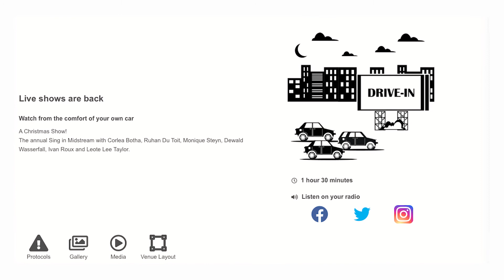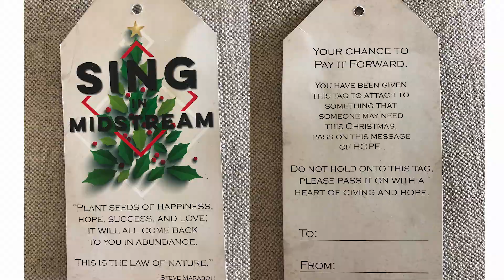Sing in Midstream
This festive season “we-do” sing in Midstream!

Sing in Midstream will be held on the 22nd of November 2020 at Midstream Zone. It is a Christmas music show with a strong message of hope.

A Pay it Forward campaign will be one of the highlights of the day.  A gift tag will be provided for Midstreamers to be able to share hope, share the love, and help where possible and needed. We hope that this tag of hope will be re-gifted so that the hope of Sing in Midstream will spread. With this tag you could assist a friend, a family member, a worker, or even a work colleague with things they need i.e. a food parcel, shoes, a work reference, etc. Pass it on and spread hope in Midstream!

May this inspire Midstreamers to look after each other and to check in on one another. It doesn’t matter how small, every ACTION matters. Check-in on your neighbour!

Sing in Midstream will be special and a production to be remembered with a star cast.  Tickets are available on Computicket for only R150-R350 PER CAR.  There will be two shows to choose from – a matinee show at 16h00 and an evening show at 19h00.
We can’t wait to see you all there!

Happy start of the festive season Midstream!!